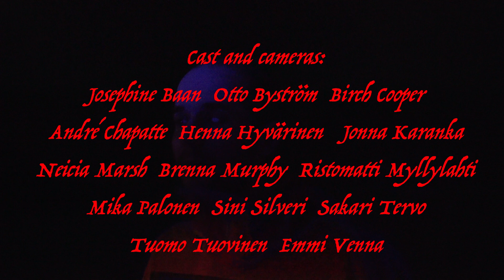Kuupuu feat. Draama-Helmi – Summer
Cast and cameras:
Josephine Baan
Otto Byström
Birch Cooper
André Chapatte
Henna Hyvärinen
Jonna Karanka
Neicia Marsh
Brenna Murphy
Ristomatti Myllylahti
Mika Palonen
Sini Silveri
Sakari Tervo
Tuomo Tuovinen
Emmi Venna

Electric ritual operated by MSHR
Edited by Jonna Karanka

Video material originally shot for Sorbus film "Wild is the Wind"

Digital Dogema
2020